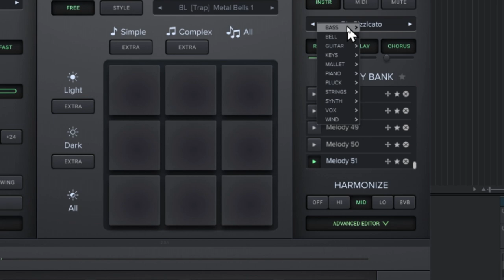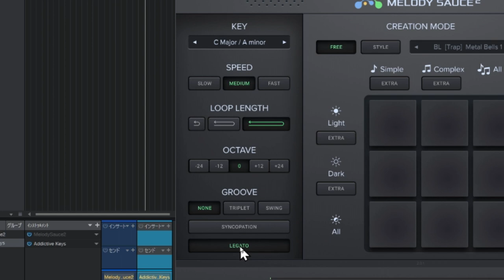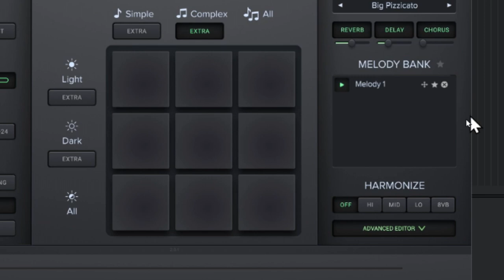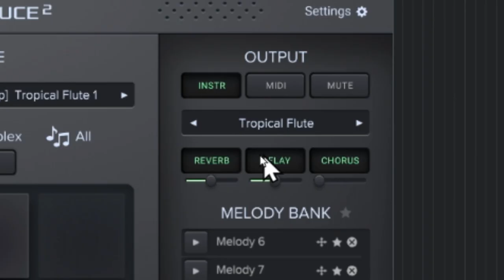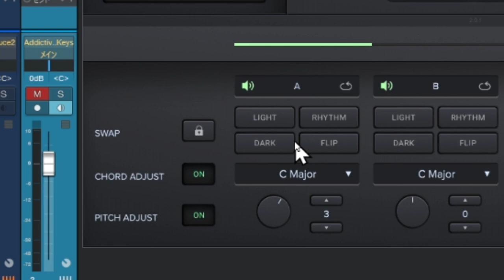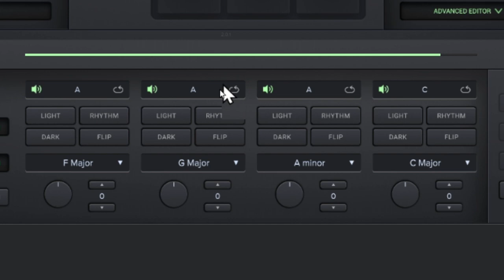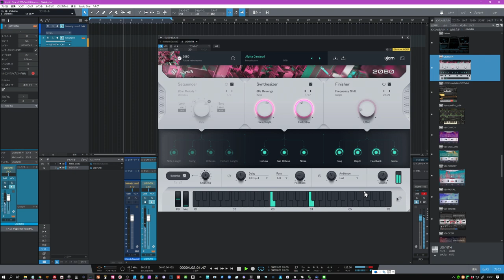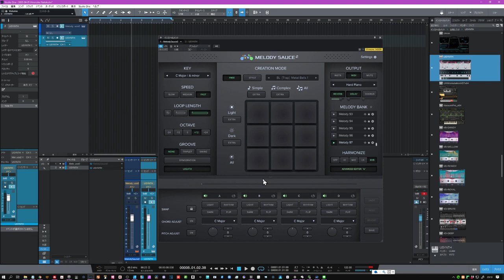EVAbeat Melody Sauce 2 完全制覇 AI自動メロディーでアイデアばっちり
新アップデート完全日本語解説
Melody Sauce　開発元